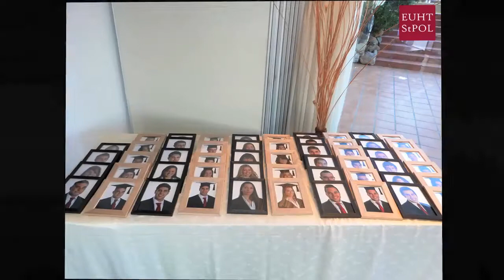Cena de Padres 2013 - 3º Grado en Gestión Hotelera y Turística - EUHT StPOL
Cada año, los alumnos de 3º del Grado en Gestión Hotelera y Turística de EUHT StPOL, organizan la "Cena de Padres". Un evento interno, en el que los estudiantes diseñan, organizan y preparan todos los detalles para ofrecer una cena de gala a sus familias.